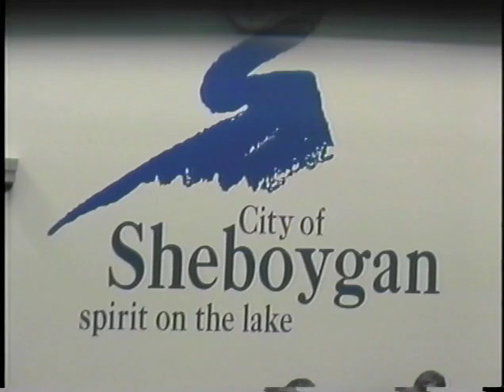Council 2006 05 01